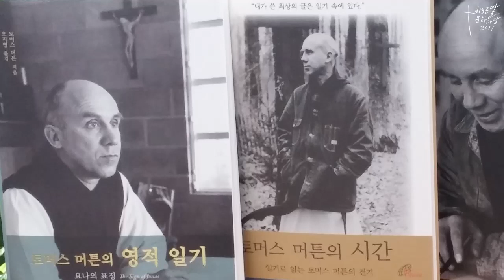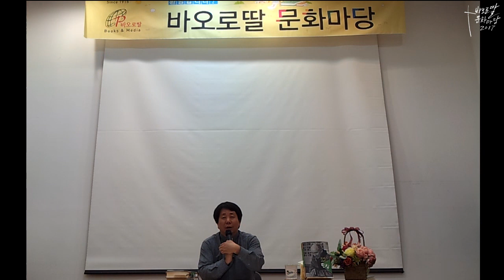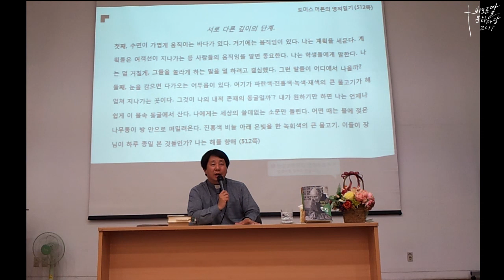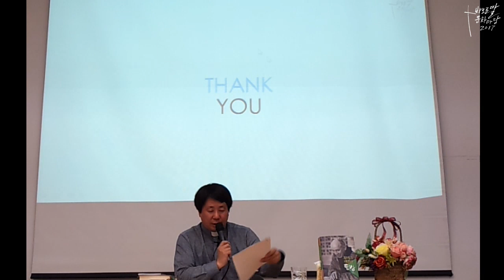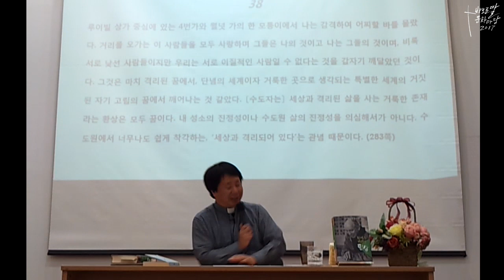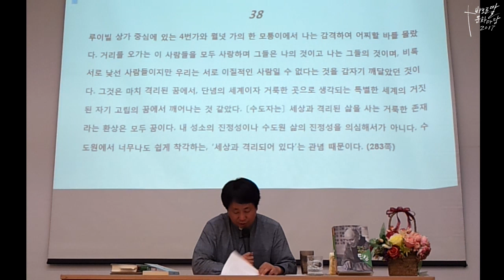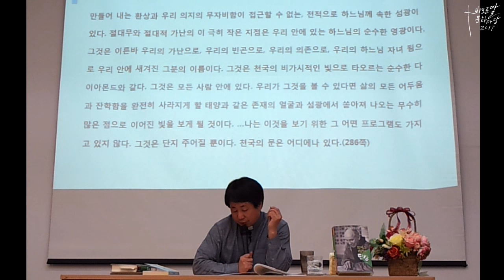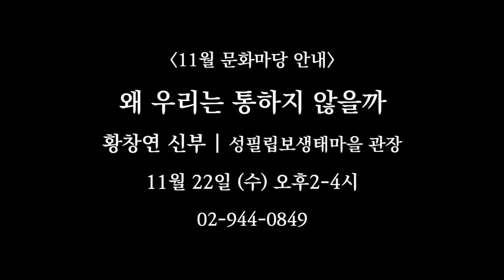최대환 신부_토머스 머튼을 만난다_바오로딸 10월 문화마당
바오로딸 10월 문화마당

현대의 대표적 영성가,
20세기 가톨릭 영성 작가
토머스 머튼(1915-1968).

침묵과 고독과 자연 속에서 기도와 명상,
관상하며 하느님께 나아간
그의 영적 묵상으로 초대.